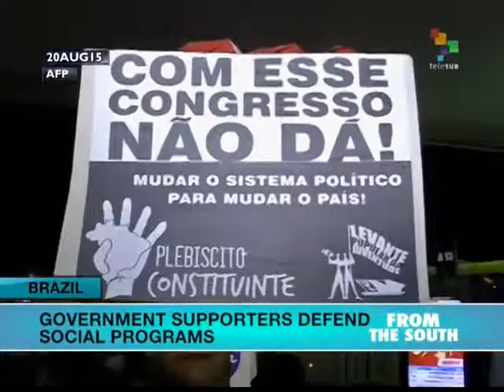Brazil: Government Supporters Defend Social Programs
Massive demonstrations in support of President Dilma Rousseff and the Workers’ Party were attended by students, workers and campesinos in stark contrast to last weekend’s opposition protest attended mainly by upper class Brazilians. Rousseff supporters are defending her administration’s social programs and, at the same time, demanding the curbing of any fiscal adjustment measures that would endanger the country’s safety net. teleSUR